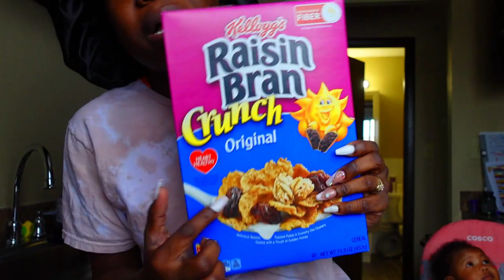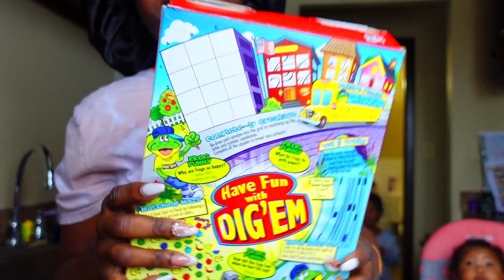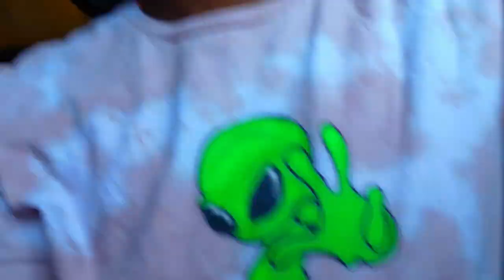Morning Routine with the Kids (This went WRONG!)